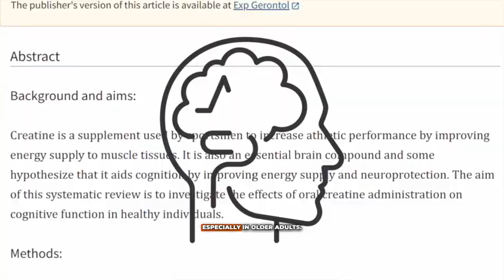Creatine’s Surprising Brain Boosting Power!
We all know creatine’s a powerhouse, backed by science. But the real buzz? Brain boosting benefits! Let’s break down some of the pros and cons of creatine.